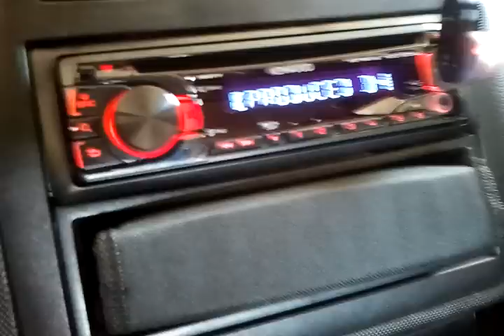My kenwood kdc-3054ur